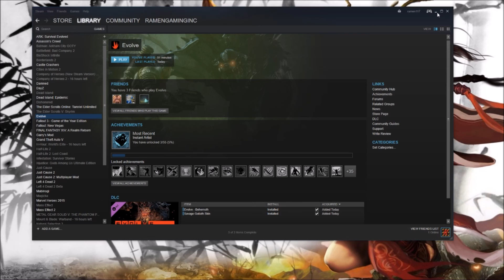Evolve: Hide and go seek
What's up guys and gals this is my first time playing evolve with my friends more to come soon. I hope you all enjoy!